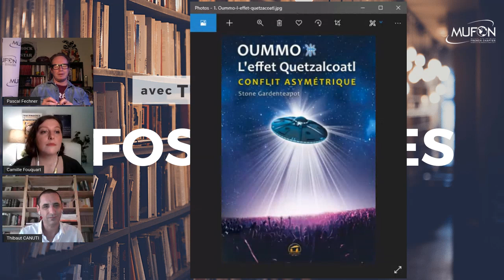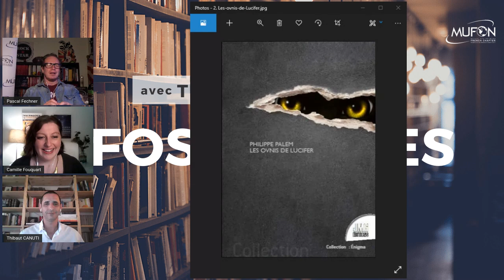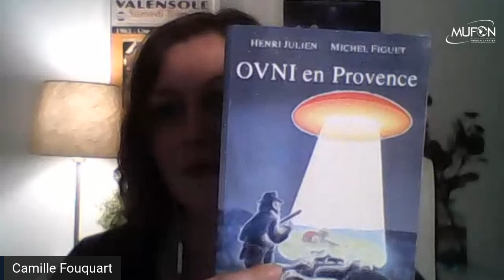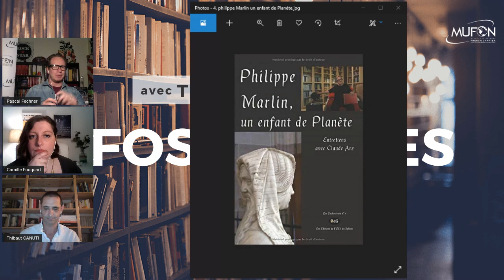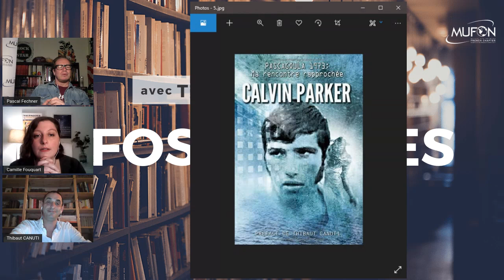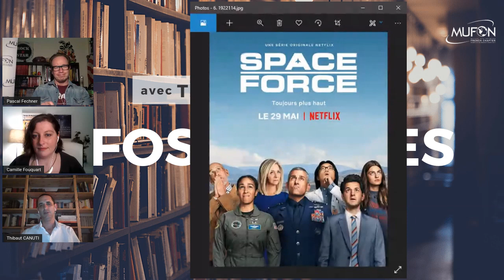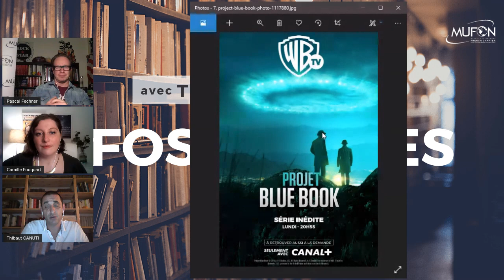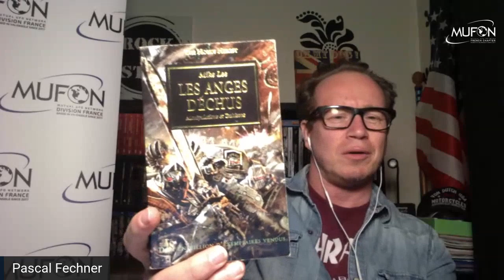📚 UFOSTROPHES // La culture ufologique sous toutes ses formes - n°1 "Les lectures de l'été"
▼▼▼ Toutes les informations en description ▼▼▼

⏰ SOMMAIRE
00:00 Introduction et présentation de l'émission
4:08 Présentation du livre "OUMMO, l'effet Quetzalcoatl" de Stone Gardenteapot, aux éditions Atlantes
17:35 Présentation du livre "Les ovnis de Lucifer" de Philippe Palem aux éditions JMG
25:35 Présentation de la réédition de quatre livres de Jean Claude Bourret aux éditions Dualpha
36:21 Présentation du livre "Philippe Marlin, un enfant de Planète" de Claude Arz aux éditions L'Oeil du Sphinx"
45:05 Présentation du livre "Pascagoula 1973 : Ma Rencontre Rapprochée" de Calvin Parker aux éditions Flying Disk France
51:30 Présentation de la série "Space Force" diffusée sur Netflix
59:10 Présentation de la série "Project Blue Book" diffusée par Warner France
1:05:18 Présentation du film "Colour Out of Space"
1:11:11 Le questionnaire de Thibaut

⭐ LE CONCEPT DE L'ÉMISSION ?
Avec ou sans invité, l'idée est d’échanger tous ensemble autour de la culture ufologique sous toutes ces formes, que ce soit littéraire, films, séries et bien d'autres.

🤔 QUI EST NOTRE INVITÉ(E) ?
Pas d'invité pour la première de l'émission, mais nous présentons à la fois notre concept et les livres à lire cet été en compagnie de Thibaut CANUTI

👉 Toutes les infos cités dans l'émission :

📖 LIVRES
•  "Oummo, l'effet quetzacoatl" de Stone Gardenteapot - Sortie le 29/09/2020
• "Les ovnis de Lucifer" de Philippe Palem
• "La nouvelle vague des soucoupes volantes" de Jean-Claude Bourret
• "Philippe Marlin, un enfant de Planète" de Claude ARZ

🎬 SÉRIES & FILMS
• Space Force 🚀 Série Netflix
• Colour out of Space

😍 QU’EST CE QUE MAYBE PLANET ?
En dehors du clin d’œil au Daily Planet de Clark Kent, l’association a pour but :

→ L'étude, la recherche et l’investigation sur les sujets parascientifiques.
→ Nous avons également pour vocation de vous informer sur l'actualité en lien avec le sujet de nos recherches.

Nous allons donc nous ouvrir à d’autres transversalités et explorer toutes les pistes possibles. L’idée est de générer une réflexion et un questionnement afin de percevoir la vie autrement.

D’ou que vous veniez, qui que vous soyez et quoi que vous croyez,
Bienvenu(e)(s) au Maybe Planet !

⭐ NOUS SOUTENIR
Vous pouvez nous soutenir en partageant notre contenu,